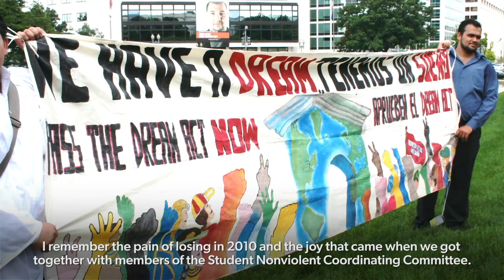Welcome: UWD & UWDA's New Executive Director Greisa Martinez Rosas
Meet our new Executive Director Greisa Martinez Rosas! A young, undocumented, queer woman from Texas, Greisa is the embodiment of UWD’s values and leadership pipeline. Welcome, G!